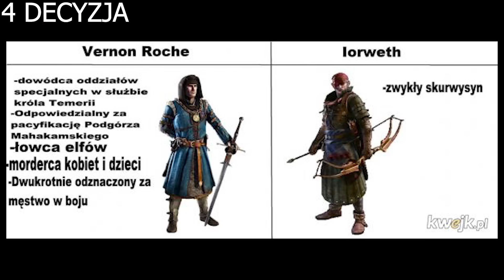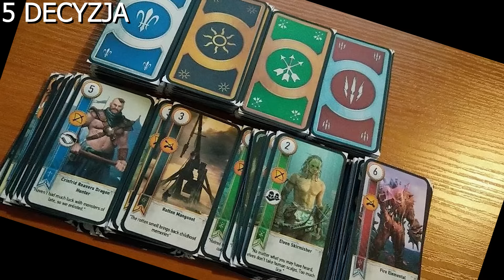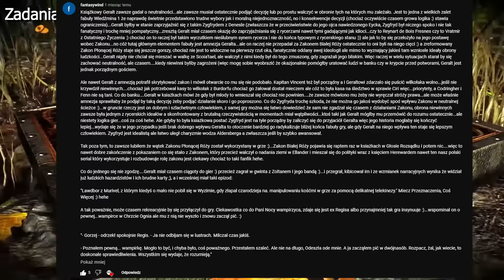WYBORY Książkowego GERALTA - WIEDŹMIN 2: Zabójcy Królów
Analiza każdego wyboru i każdej misji którą zrobiłby lub nie książkowy Geralt w Wiedźminie 2 Zabójcy Królów.

💪 Każda Łapka, Subskrypcja, Komentarz daje mi potężnego kopa w tyłek do dalszego tworzenia materiałów dla was.

Rozkład Jazdy
Wstęp 0:00
Zadania Główne 0:21
Zadania Poboczne 21:12
Zakończenie 30:35

❤️ Bardzo Dziękuję Moim Wspierającym, Dzięki Wam Mam Większą Motywację Do Prowadzenia Tego Kanału!
- Barnes
- Kasia
- ejczi dejti
- master człowiek
- FBI Polska
- Waif Rem
- Wilk MD
- ul1czn1k
- TheMark
- Adam Borkowski
- Kamileczek
- MateuBlack
- Konrad_PL
- Tomek ułasiewicz
- WLT
- Syanna Sylwia Anna
- Selena
- Laqerowski
- Nika
- Reiwilo
- Lekkie Śpiewanie
- Geralt z Rivii
- ROJU
- madara855
- tomasz Nowak
- 7luzny
- kuba fryc
- Wilku
- PIKSELOWY ŚWIR
- śmieszek
- Veltonire Victor Squlghulius
- GIBI
- WarnedSmoffy
- patryk kozak
- Copious_Plains
- ShepardPiotr
- Wiedźmiątko Vernoniątko
- Agniecha1991
- Karol Paluch
- Pingwin z Arki Noego
- Patrykoss
- Zoran
- Senator Nivellen
- Marcin
- Zanosi się na burzę
- cataclysm
- lisuv
- Mr_kaszanka
- Wielka Eminencja
- KORREU
- rafał gronowskiXD to nie moje nazwisko
- Motoassassin528
- Jakub
- Adrian Sładkowski
- FenixReaper
- Bartosz
- sok_pomidorowa
- Marcel Owsianik
- Cahir Mawr Dyffryn aep Ceallach
- Verix
- RbT
- Marcel Kopiński
- vipson
- lizu_sus
- Javed
- Naukowid
- Kuba Raszkowski
- Ketofii
- bleidd.
- Edinson 3533
- DragON
- Michał Wojciechowski
- Agreel
- Jacob Forest
- Big Smasher
- Mateusz Rutka
- Lowdes
- Rilejowsky
- Rigix
- crazy t-rex
- Jan Sternicki
- Dawid Byczkowski
- ssjb jonek
- Szymon Kramarz
- Evil Adventurer
- Kajooscap
- シMGF
- Orion
- Kazik3Wielki
- Krawiec Gaming
- Dutch (Arbuzik)
- Dark Kim Kolwiek
- Engineer
- Kuba Raszkowski